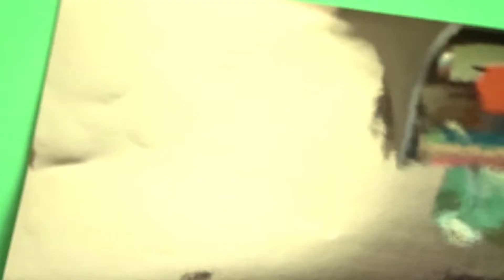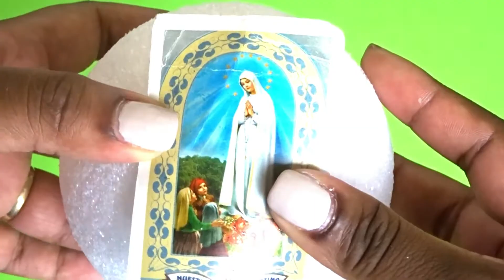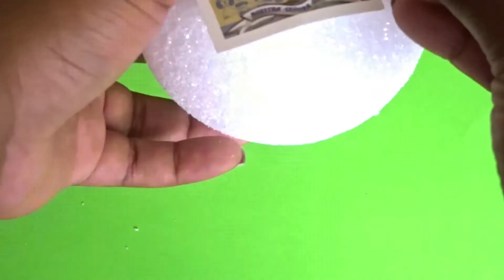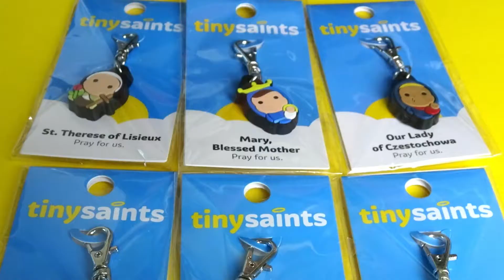SORTEO|ESFERAS CATOLICAS PARA DECORAR|Craft Catolico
Hola a todos espero que te guste estas esferas. Si trataste de hacerlas mándeme una foto por mi instagram @craftcatol y también saldrás en mis videos :)

Reglas

@craftcatol y @_yosoypao

*Comenta que llavero te gustaría ganar

SERAN 6 GANADORES

El ganador se anunciara el día de mi cumpleaños 1ro de Agosto por Instagram.

*Si deseas comprar una Cricut con menos dinero aprovecha estos links.
Al darle click me estas ayudando para seguir haciendo video con los materiales necesarios. Gracias!

Recibe $10 al registrarte en Ebay
**Si deseas comprar una Heat Press**